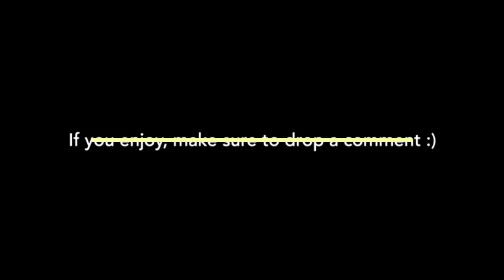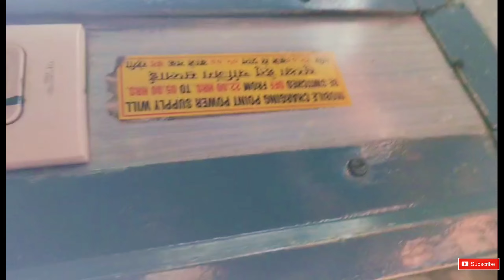Kolkata Durgapuja 2024 || PART-2 ✍︎ || Howrah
Top 10 Durga Puja Pandals In Kolkata || Durgapur Durga Puja 2024 😍 || Part-II

Disney Land themed Durga Puja pandal
Durgapur Durgapuja Pandal 2024 | Nabarun Bhirinhi | Marconi | Chaturanga | Agrani | Fuljhore 2024

Kolkata Durgapuja Pandal 2024 || PART 2 || Nabarun Bhirinhi || Marconi || Chaturanga || Agrani || Fuljhore 2024

kalyani ITI more Durga Puja Pandal 2024

Kolkata Top 10 Durga Puja Pandal || 2024 |] Must Watch || Debdut YouTube 2024
The biggest festival in West Bengal, Durga Puja, is almost here, and people are very enthusiastic as the dates approach. Kolkata is getting ready with beautifully decorated tents, each with its own special theme. Workers are putting in the final details on idols and these tents. Here's a peek into how the lively City of Joy prepares for this massive celebration.

Kolkata Top 6 Best Durga Puja Pandal || 2024 || Must Watch || Debdut YouTube 2024

Ranchi Durga Puja Pandal 2024 | Top 8 Pandal | Ranchi Pandal 2024 | Durga Puja Pandal Ranchi 2024 ranchi durgapuja ranchidurgapuja In this video we have shown about the best DurgaPujaPandalRanchi2024 Ranchi, the capital city of Jharkhand is all set beautifully to celebrate the 9 day festival of the Goddess Durga.. Durga Puja/ Durgapujo is one of the festivals celebrated lavishly in Ranchi. We have come up with the most beautiful pandals in Ranchi which you should surely not miss. Each pandal is beautiful in its own way depicting a different theme. Ranchi 2024 Major pandals include Ranchi railway station, RR Sporting Club, OCC Club, Bharatiya Yuvak Sang, bandhgari durga puja, Kokar Durga Puja.

Taj Hotel Durga Puja Pandal Kalyanpur Munger

Kalyani Durga Puja 2024 | Kalyani Boat Park Durga Puja Pandal 2024

Jamshedpur durga puja pandal 2024 || Top 10 durga pandal in jamshedpur 2024 || jamshedpur durga puja 2024
jamshedpur durga puja pandal 2024 || Top 10 durga pandal in jamshedpur 2024 || jamshedpur durga puja

Barara ravan dehan 2024 (world highest ravan)
WORLD'S TALLEST RAVAN 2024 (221FT.)|| CHANDIGARH 😍|| INDIA

Finally! रावण का किया अंत | Happy Dussehra 2024

5Lakh ka Ravaan 2024 | Thar may Rakha  Biggest Ravan in Dethi | Dussehra 2024 Dussehra Celebration 2024 | Vibhu Varshney

New Gujrati Garba dance video! Navratri Garba dance video 2024 | 11 Trending Gujarati garbal

Happy Navratri | Jnume re Gori navratri garba Wish you all a very happy navratri

Best garba steps | best dandiya player | navratri garba steps | Surat Navratri | How to play dandiya

LEARNING GARBA FROM STRANGERS NAVRATRI SPECIAL - VLOG 45

Garba khel ke Maza aa gaya | Navratri vlog
Garba night blooper

Mini Vlog : [Dandiya Night] Navratri Special

Only Girls Navratri Garba Night Festival as Cheif Guest Bindass Kavya Rona kyu Pada Muje Garba Vlog 2024 | become Chief Guest At Garba night Dandiya and function ke baad mujhe rona aa gaya.

**The Original Copyright(s) is (are) solely owned by the Companies/Original-Artist(s)/Record-label(s). All the Content are intended to showcase the creativity of the artist involved and is strictly done for a promotional purpose.** We do not wish to make any Commercial Use of this & Intended to Showcase the Creativity Of the Artist Involved.